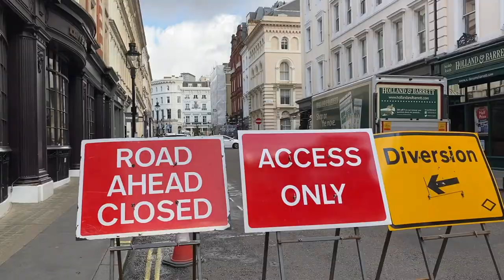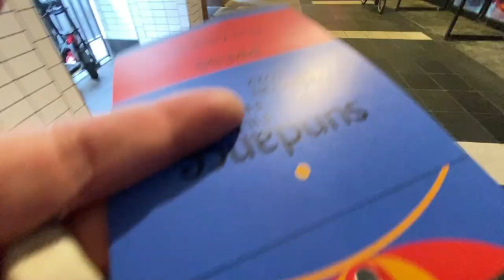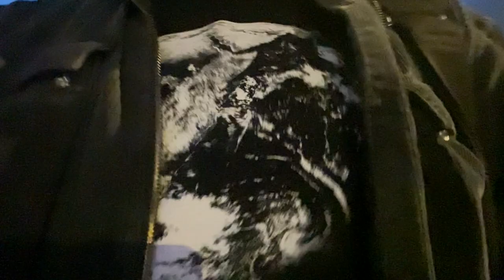HOME TIME 29 Toffee Goes MAD & Nadias Mum BETTY'S BIRTHDAY BASH Starts With FUNNY STORIES in the CAR